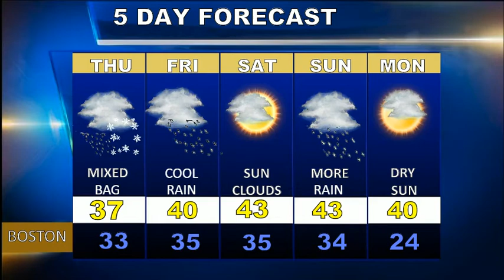Weatherblast Forecast Updated on 2/21/18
Record warmth in Boston today